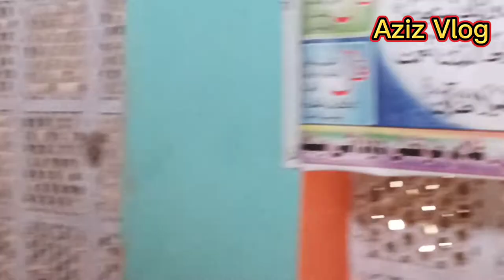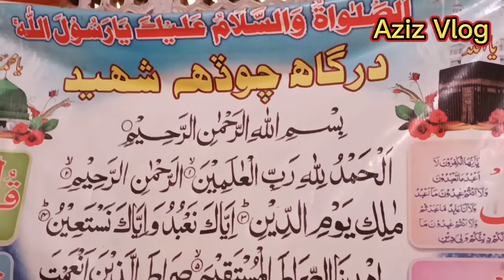DARGAH 14 SHAHID DADU SINDH_VOLG_NO_44_❤️AZIZ VLOG🙏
disturbation act.
that might otherwisebe infringing. Non-profit,